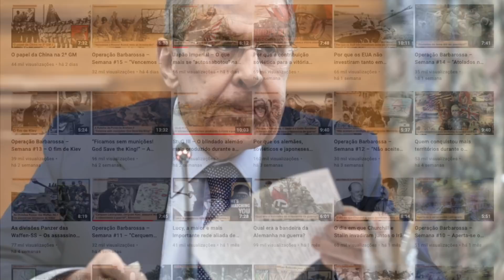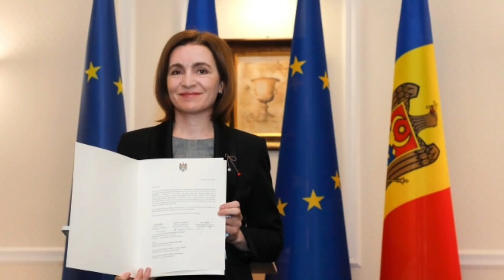“A Moldávia tem que tomar cuidado com o seu futuro!”, Lavrov